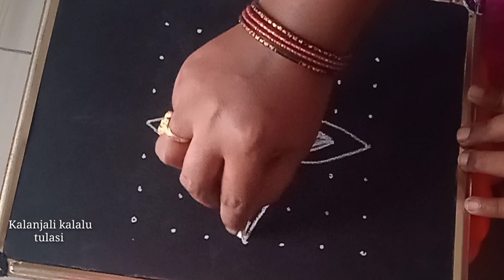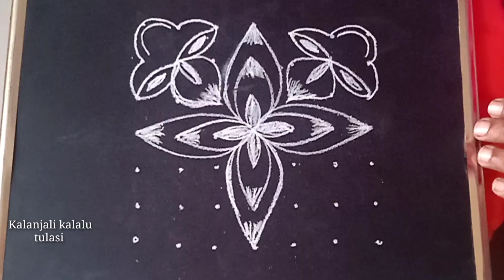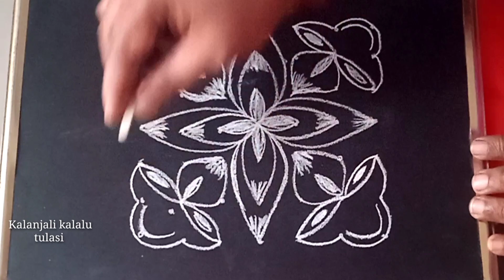కార్తీక మాసం ముగ్గు || 7 చుక్కల ముగ్గు || Kartika Masam muggulu